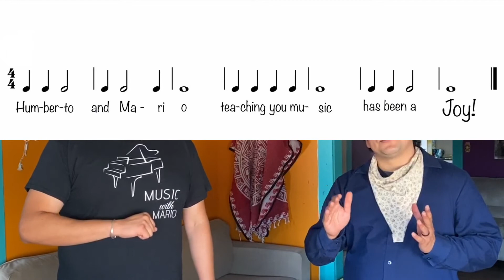Words and Music, Spring 2020 - Video 5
San Diego Opera Teaching-Artists Mario Ramirez and Humberto Borboa provide students the fundamentals of music education via distance learning.